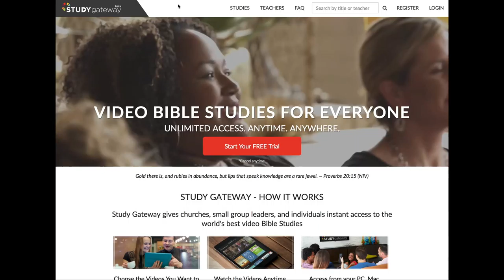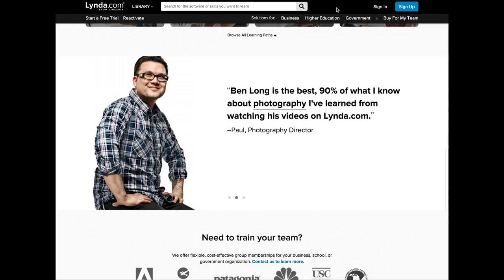Top 5 Unique Websites for 2017!!